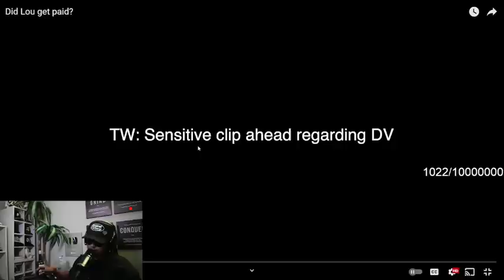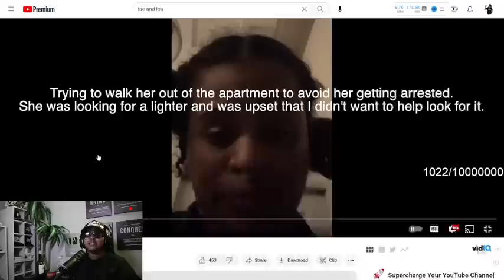Tae if Lou couldn't get a phone how in the world can she buy you a car gang??? 😒